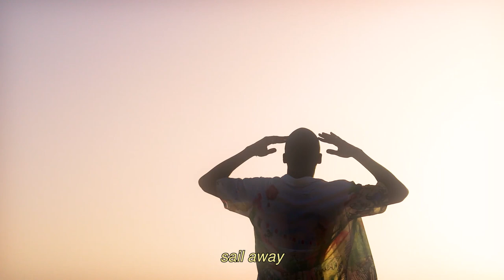dan PARTIES - Drown (Music Video)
The first single from the upcoming EP "Redemption" is now yours!

"Drown" was directed by Daniel Serafim & EHQ
Starring Eisha Cahalane
Shot by EHQ
Edited by Daniel Serafim
Composed by Matheus Montenegro & Daniel Serafim
Guitars by Ivan Santarém
Backing Vocals by Izuka Hoyle